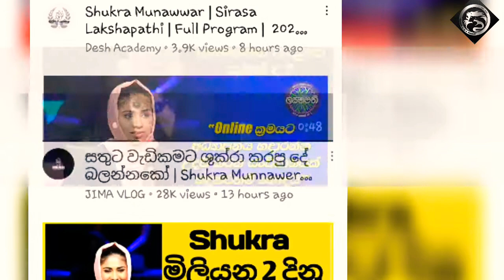sirasa lakshapathi | shukra munauwar | lokabimani | ශුක්‍රා මුනව්වර්| ලෝකාභිමානී | sirasa TV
shukra munauwar lokabimani | ශුක්ක්‍රා මුනව්වර් ලෝකාභිමානී

lokayama jaya ganeemata obatath puluwan sukragen ugatha utu padama lokabimani sukra munauwar

ඇය..
එස්.එම්.එස් හිගාකෑවේ නැත.
ප්‍රවීනයන් යැයි තමන්ම කියාගන්නා රෑකඩ වල ඇනුම් පද ඇසුවේ නැත...
තමාට නැති දේ ගැන කිසිත් කතාකලේ නැත..
අනුකම්පාව ලබා ගැනීමට කදුලු සැලුවේ නැත...
විශ්වාස කලේ.මව පියා හා තම ආත්ම ශක්තිය පමනි..
පුහුදේ සම්බන්ධව වචනයකදු කතා නොකලේය..
කතා විලාශය ප්‍රවීනයකු මෙන් විය.
කතා කල යුතු සියළු තැන් වලට ඇස් ඇරෙන්නට සිනහසී කතා කලේය..
සැබවින්ම අලංකාර රූ සපුවකි. මුකරි කටකි. පින්බර මුහුනකි.ඇවිදින පුස්තකාලයකි.
යදම් වලින් එපිටට ගොස්
ජාත්‍යන්තරය දිනන්නට සුභ ප්‍රාර්ථනා..ලෝක අහිමානයේ ශ්‍රීලාංකේය සන්නාමය.ෂුක්රා..